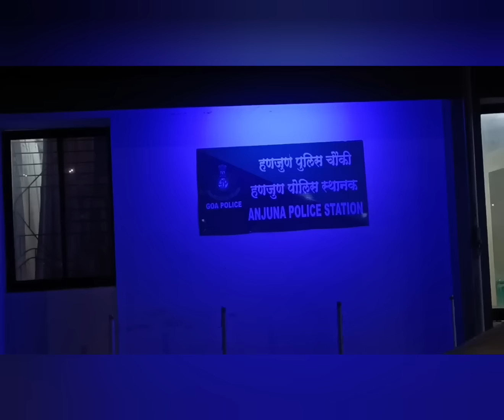Delhi Hotel Owners Misusing NAME & POWER Of DGP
Incident From Anjuna In This  All Issue Young Youth's Name Health All Ruined By This System

He Is On Medication Taking Counselling

Boy Was In 15 Days Jail Without  Any Mistake 8 People Of Delhikars Attacked

Some neighbours Boys  Commenting On Him This Affecting His Mental Health